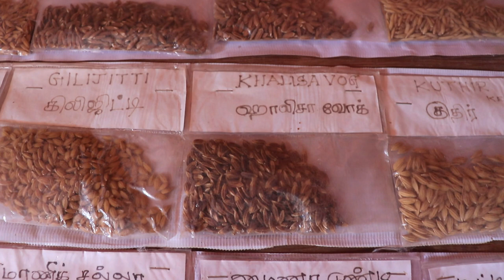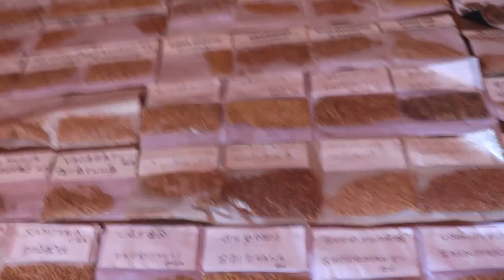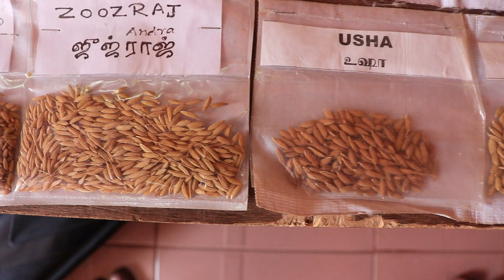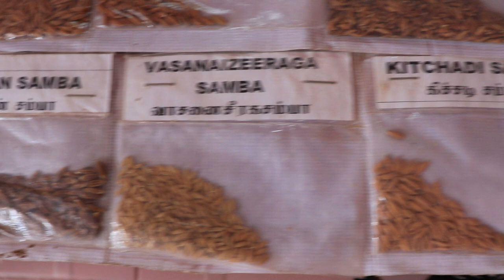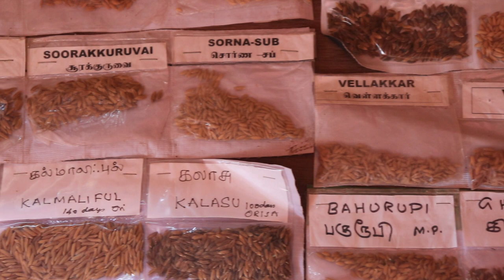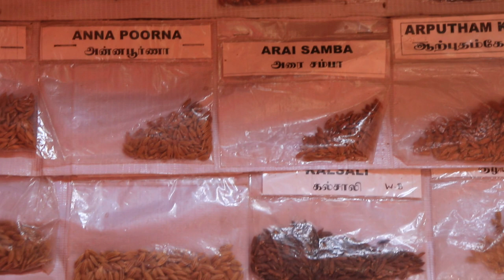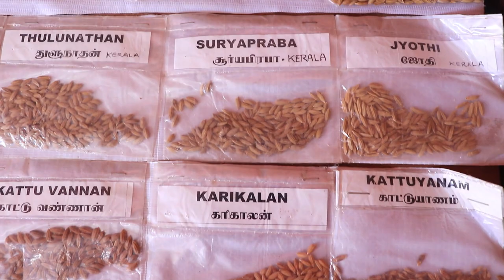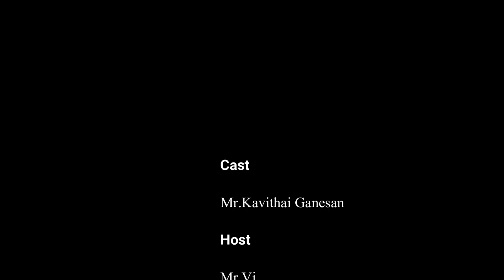பாரம்பாிய நெல் வகைகள் -|Types Of Paddy | Tamil | Ullathanaya Uyarvu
பாரம்பாிய நெல் வகைகள்

Ullathanaya Uyarvu
பண்ரூட்டியை சேர்ந்த கணேசன் என்பவர் சுமார் 500 வகையான பாரம்பரிய நெல் வகைகளை தேடி கண்டுபிடித்து பொக்கிஷமாக பாதுகாத்து வருகிறார்.

நெற் பயிர் அல்லது அரிசி (rice) என்பது புல் வகையை சேர்ந்த ஒரு தாவரமாகும். இது தென்கிழக்காசியாவில் தோன்றியது. இது ஈரநிலங்களில் வளரக்கூடியது. நெற்பயிர் சராசரியாக ஐந்து மாதங்கள் வரை வளரக் கூடிய ஓர் ஆண்டுத் தாவரமாகும். இப்பயிரின் விதையின் உமி என அழைக்கப்படும் மேலுறை நீக்கப்பட்ட பின் உணவாகப் பயன்படுத்தப் படுகிறது. இவ்வாறு மேலுறை நீக்கப்பட்ட விதை அரிசி என்று அழைக்கப்படுகிறது. ஆனால், அரிசிக்கு முளைக்கும் திறன் கிடையாது. நெல், சோளம், கோதுமைக்கு அடுத்து அதிகம் பயிரிடப்படும் தானியம் ஆகும்.

தமிழக பாரம்பரிய நெல் வகைகள் : வாடன் சம்பா,குழிவெடிச்சான்,கருங்குறுவை,வாசனை சீரக சம்பா,கல்லுண்டை,விஷ்ணுபோகம் போன்ற பல நெல் ரகங்கள் தமிழகத்தில் இருந்தது.